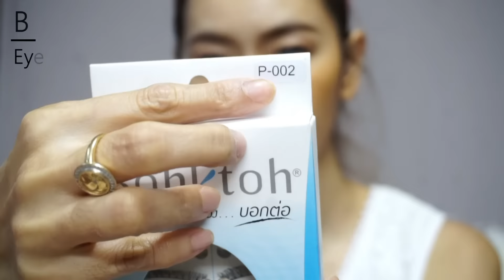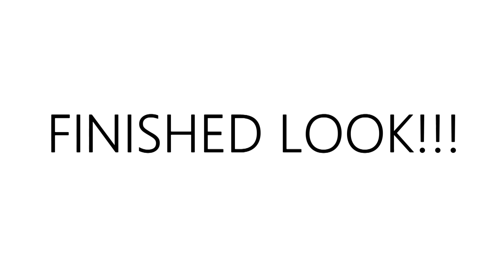MOMYBOWY : Make up Tutorials แต่งหน้าใสๆ ตาม UEE AfterSchool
Search : Momybowy